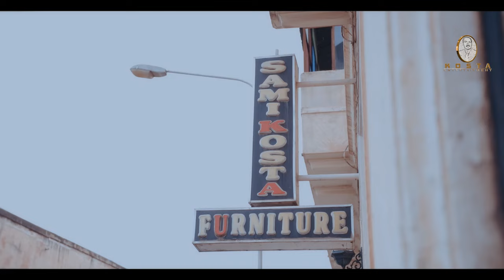NEW KOSTA @ FENKIL PART 1 ውዕሎ ፈንቅል 2024 ምስ ኮስታ 1ይ ኽፍእል